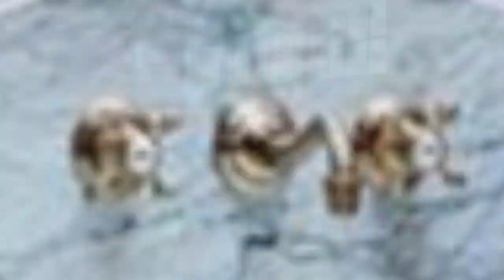75 Transitional Purple Bathroom Design Ideas You'll Love ➤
Browse transitional bathroom designs and decorating ideas. Discover inspiration for your transitional bathroom remodel, including colors, storage, layouts and organization.

0:00:00 - Intro
0:00:12 - Transitional Purple Bathroom Design Ideas You'll Love: Inspirations 1 to 25
0:03:03 - Transitional Purple Bathroom Design Ideas You'll Love: Inspirations 26 to 50
0:06:07 - Transitional Purple Bathroom Design Ideas You'll Love: Inspirations 51 to 75

👋 Well Hello!